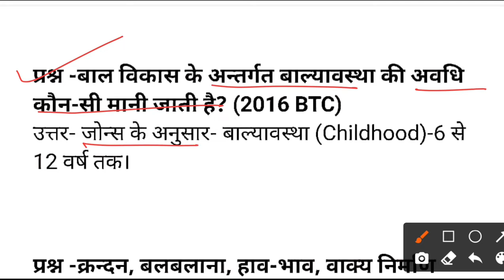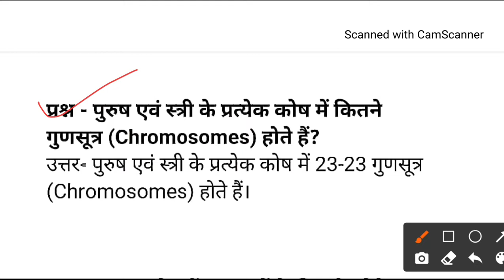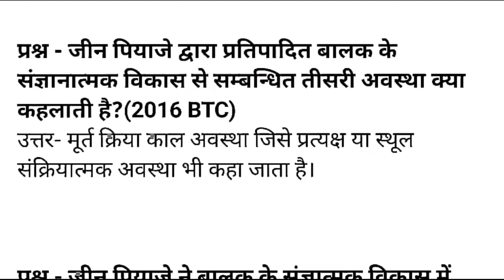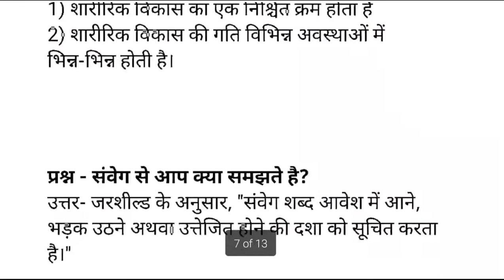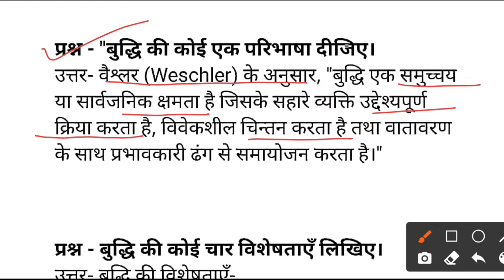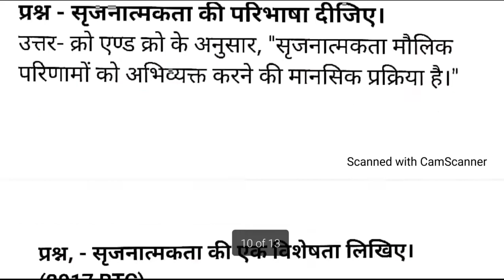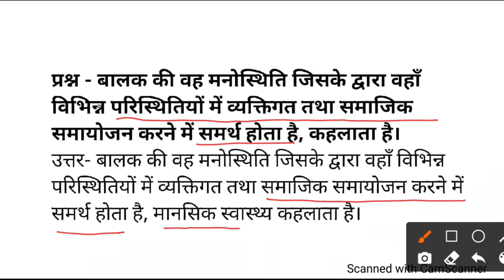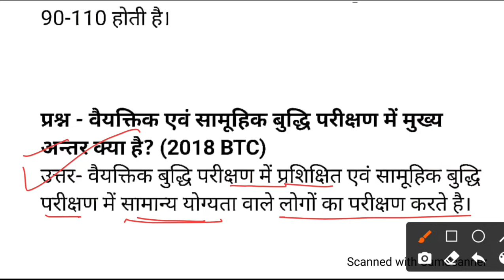Deled 1st semester||बाल विकास||अति लघु उत्तरीय प्रश्न|ऐसे ही प्रश्न परीक्षा में अक्सर पूछे जाते हैं।